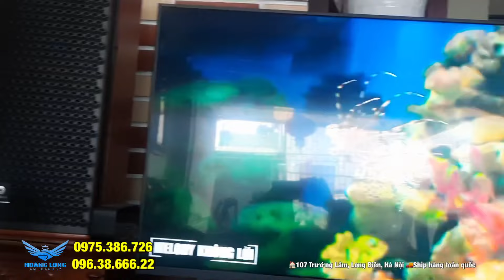Quá Hài Lòng Cho Bộ Loa Full Va12 Gỗ Cho Chú Thiện/ Hoài Đức Nghe Nhạc Thả Ga Hát Cực Mê